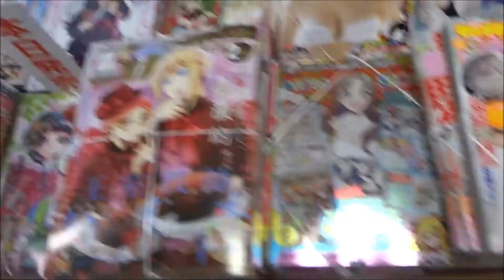YOUNG KING(ヤングキング) 2018年 2/19 号 遠山茜子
【ニイタニ】
450万回再生突破
広島県内で動画が多いYOUTUBER(多分)
Hiroshima Prefecture
Itsukushima Shrine
 毎日投稿
広島youtuber
次世代 youtuber
１日10万回再生
１００万回以上再生されている動画、チャンネル